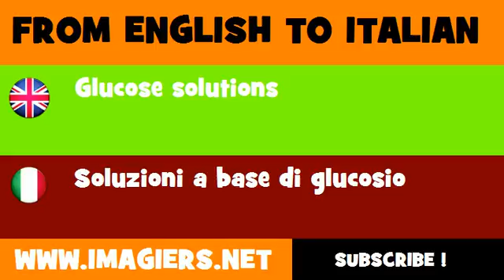How to say Glucose solutions in Italian